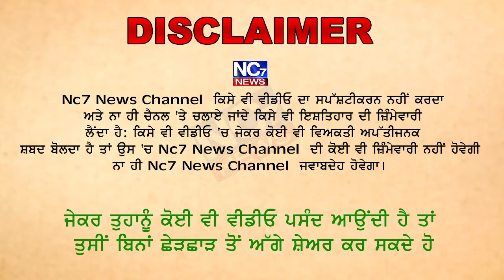ਰੋਟਰੀ ਕਲੱਬ ਰਾਮਾਂ ਨੇ ਮਨਾਇਆ ਰਾਸ਼ਟਰੀ ਡਾਕਟਰ ਦਿਵਸ || Nc7 News